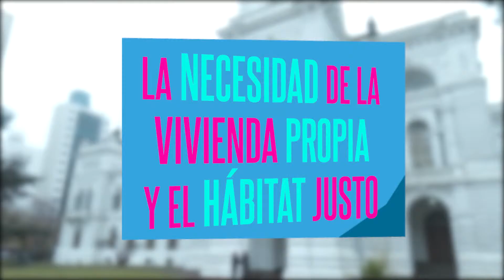CTV Noticias - La necesidad de la vivienda propia y el hábitat justo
Semana del Hábitat: preocupan las pocas oportunidades de acceder a una vivienda digna.